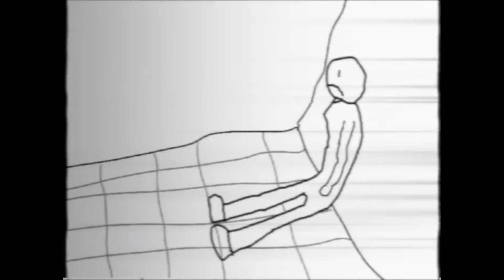the bland room.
plazmicant